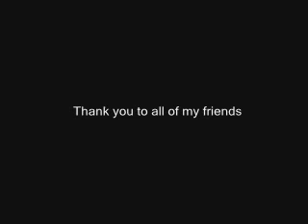Old Good Time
A song was written by ME.
I wrote this song in Summer, 2005.
A song with all the memories and good old time.